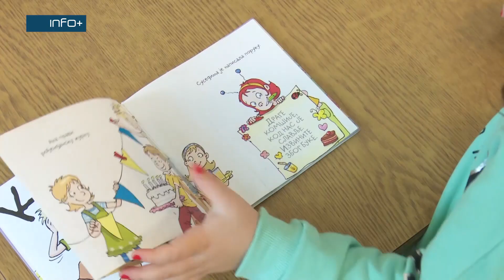Biblioteka obilježila Dan djeteta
Nizom aktivnosti Narodna bibliotka Gradiška obilježila je 20. novembar Međunarodni dan djeteta. Povodom toga osnovcima su omogućili besplatno učlanjenje, te su posjetili JPU „Lepa Radić“. Tom prilikom održali su radionicu za djecu sa ciljem da se mališani upoznaju sa značajem obilježavanja Međunarodnog dana djeteta.